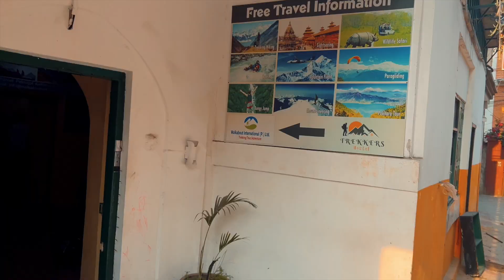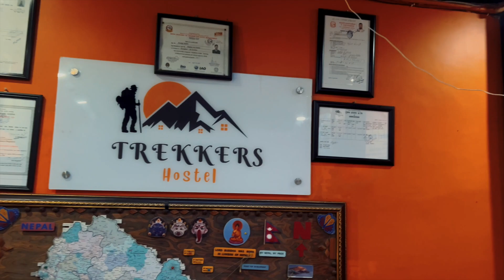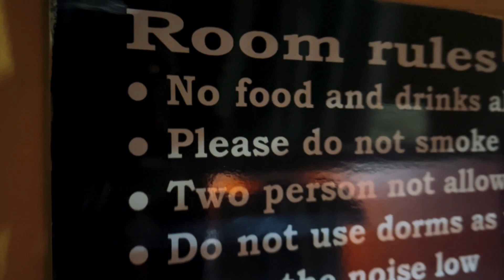NEPAL HOTEL | Best place to stay in Kathmandu | Thamel Kathmandu |Places to visit in Kathmandu Nepal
Your Queries Inn this video:
NEPAL HOTEL
best place to stay in kathmandu
Thamel kathmandu
Places to visit in Kathmandu
Nepal budget trip
kathmandu hotel
nepal hostel
nepal travel vlog
thamel kathmandu
kathmandu thamel nightlife
kathmandu hotel price
best hotel in kathmandu nepal
kathmandu hostel
flock hostel kathmandu
Nepal tour
nepal hostel
kathmandu BUDGET hotels
WHERE TO STAY IN KATHMANDU
BEST HOSTEL IN KATHMANDU
CHEAPEST STAY IN KATHMANDU NEPAL
KATHMANDU NEPAL STAY
BUDGET hotels near thamel
CHEAPEST HOSTEL IN KATHMANDU
KATHMANDU NEPAL HOTEL
CHEAPEST HOSTEL IN THAMEL KATHMANDU

== About Us == I'm Gaurav Rana, and on a journey to find the most interesting places and unique foods this planet has to offer! Been to 66 countries and on a journey to 197 countries i.e entire world.. Come along and see the world with me!